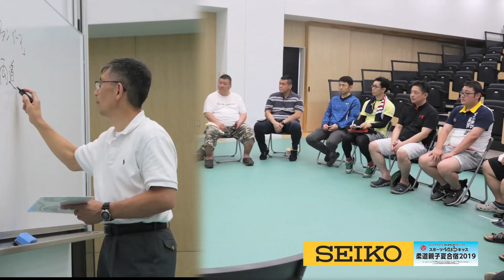Seiko Presents スポーツひのまるキッズ柔道親子夏合宿2019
東日本大震災の復興支援企画として2015年より宮城県と岩手県にて行っております。